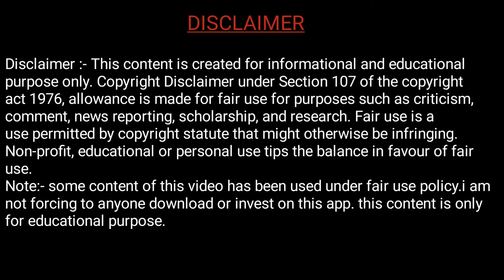Tata Neu Credit Card | HDFC Tata Neu Plus Credit Card Benefits In Hindi | HDFC Rupay Credit Card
👉 Tata Neu : HDFC Rupay Credit Card Apply⚡Instant Virtual Card

⚡ Tata Neu Credit Card | HDFC Tata Neu Plus Credit Card Benefits In Hindi | HDFC Rupay Credit Card | Tata Neu HDFC Credit Card | Best Rupay Credit Card 2024

HDFC Bank Co-branded credit card named ‘Tata Neu Plus HDFC Bank Credit Card. Tata Neu Credit Card offer exclusive reward points on every spend in the form of Neu Coins along with other benefits such as complimentary Free airport lounge access, fuel surcharge waiver, etc. I have used Tata New Card in the last 15 months. This credit card is available in Rupay variant, so we can make payment by linking it to UPI.